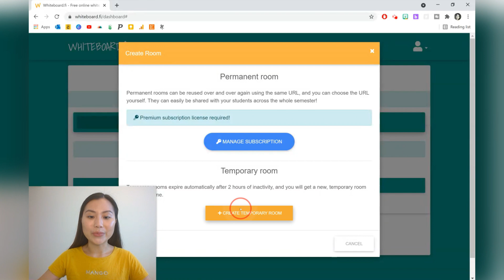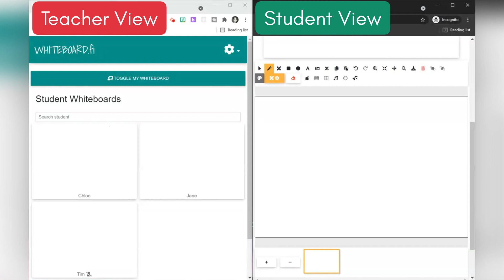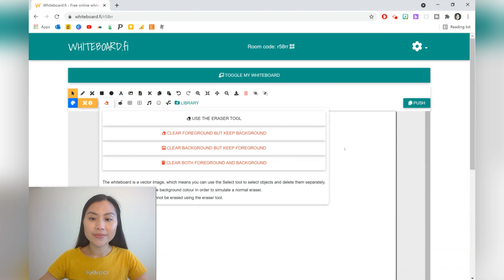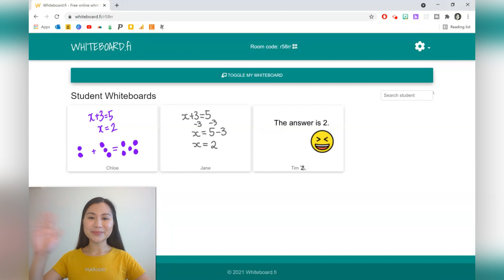How To Use Mini Whiteboards Online - Whiteboard.fi tutorial 💡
In this Whiteboard.fi tutorial, you'll learn how to use mini whiteboards online! Whiteboard.fi is simple to use and allows you to check for student understanding online! You can teach using Whiteboard.fi for any subject! 😁

About
Hi friends, I'm Nicole! 👋 I'm an educator who shares beginner friendly teaching + tech ideas to help you have fun and create engaging experiences for your class.

Timestamps
0:00​ Intro
0:23​ Create a temporary room
0:47 How to use Whiteboard.fi
2:53 Thank you for watching!